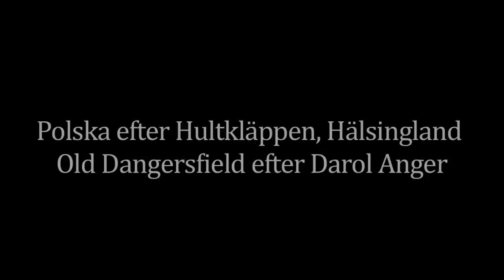Jonas Bleckman, cello - Polska efter Hultkläppen & Old Dangersfield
Polska after Hultkläppen, Hälsingland & Old Dangersfield after Darol Anger

Jonas Bleckman Exam Concert, Royal academy of Music in Stockholm, bachelor in Scandinavian folk music!

Lena Jonsson, violin